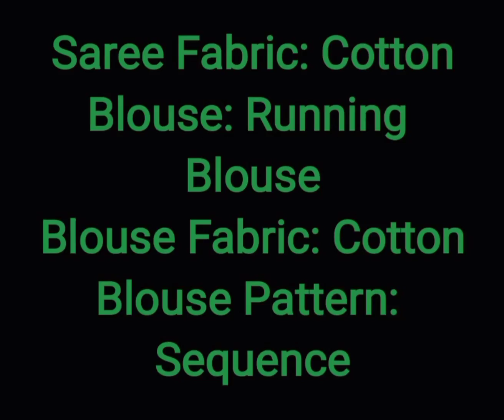Handloom Cotton Saree | On SALE | COD & ONLINE PAYMENT available | DISCOUNT ON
TODAYS COLLECTION

HANDLOOM COTTON SAREE ON SALE

COD & ONLINE PAYMENT AVAILABLE

Trendy Refined Sarees
Saree Fabric: Cotton
Blouse: Running Blouse
Blouse Fabric: Cotton
Blouse Pattern: Sequence
Fabric Details -. Soft linen cotton with zari border Blouse - soft cotton
Sizes:
Free Size (Saree Length Size: 6 m, Blouse Length Size: 0.8 m)